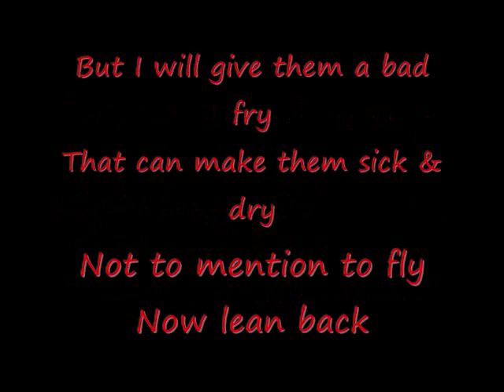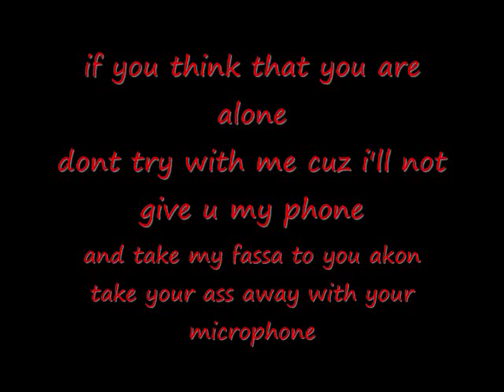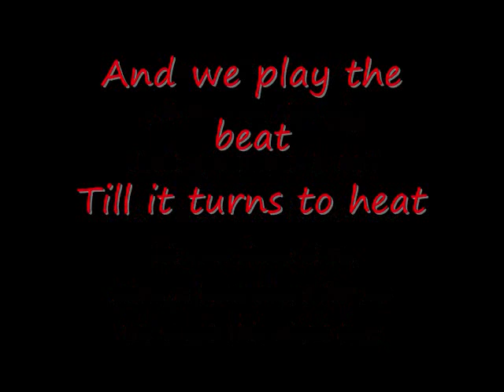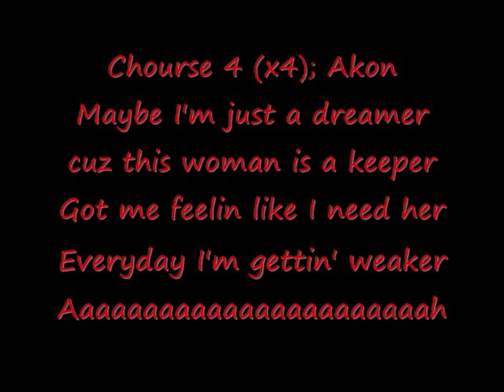The king ft Dead Man ft Akon - Dreamer (Remix)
New song with Dead man - Dreamer (Remix)